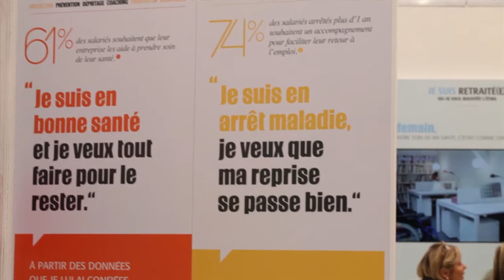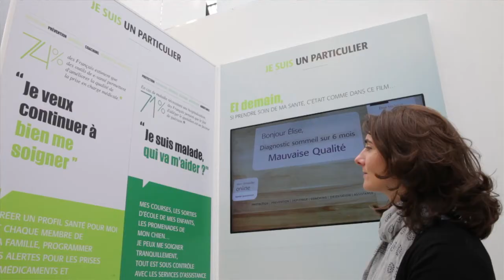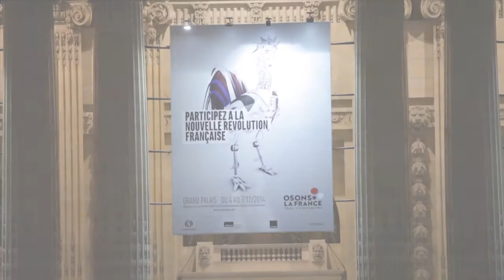Malakoff Médéric, partenaire fondateur d'Osons la France